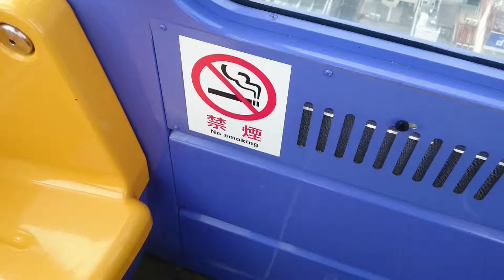20150721伊予鉄高島屋摩天輪眺望松山市區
7/21下午是自由逛街行程，少爺列車的票可以免費搭乘位於いよてつ高島屋百貨九樓的摩天輪，所以這也是我的四國行最後一個行程，這四天搭乘好多種不同的交通工具，真是非常充實，這裡也是昨晚從松山城看夜景看到的摩天輪。